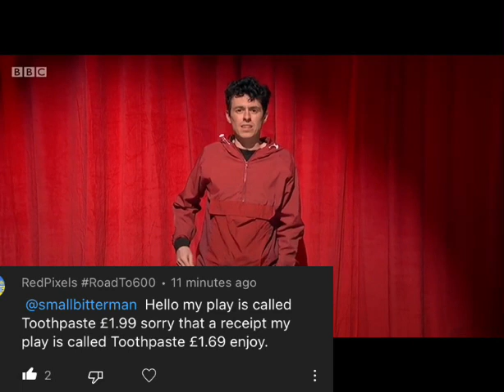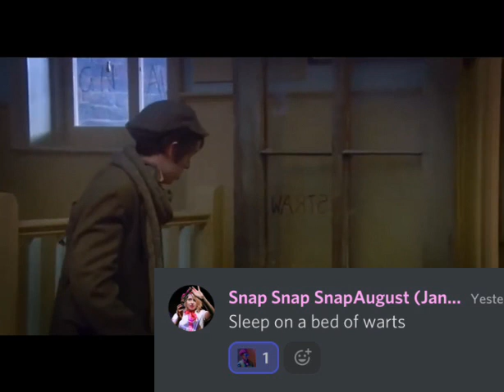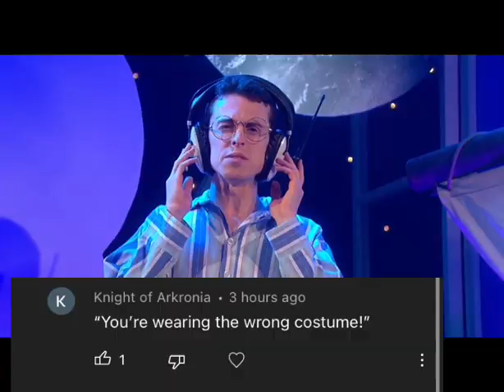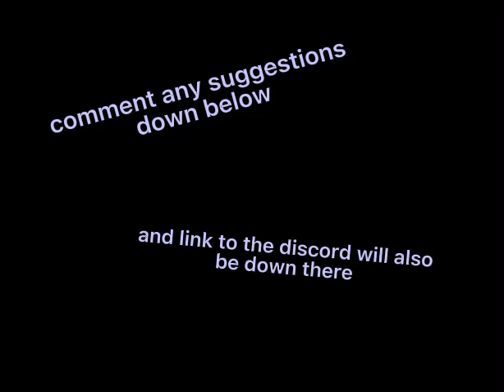Dennis Tyde Once Said...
He's not the brightest, but he's got the enthusiasm!